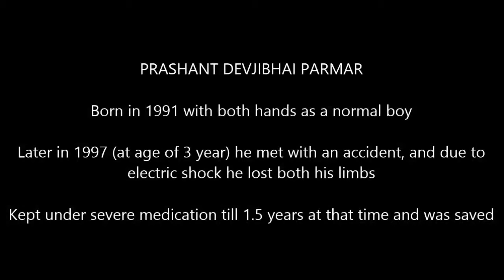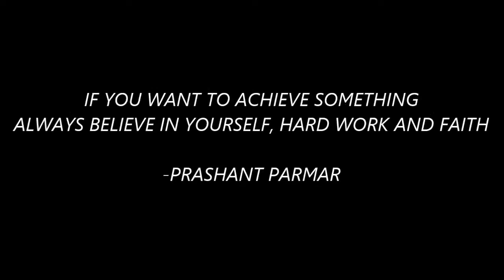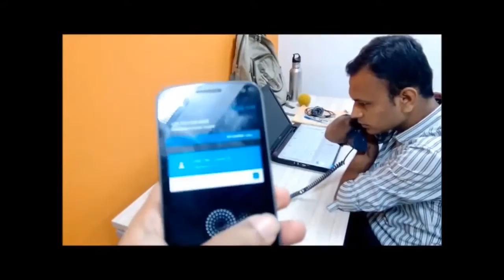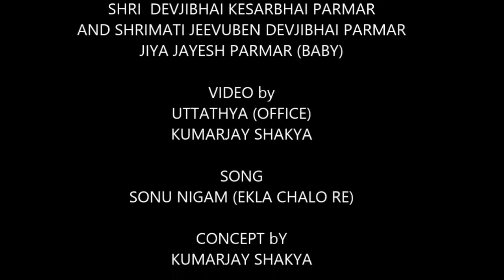A Petal of Wisdom 2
A film by Kumarjay Anand Shakya

Music log ft Prashant Parmar
• I was born normal in 1991, but met with electric current in 1997.
• I have faced all the difficulties throughout my life and never say never of any problems and faced courageously and overcome it.
• I am the youngest in my family and got the support and love at every stage of my life.
• I have completed MBA (HR) form B K School of Business Management.
• I have dream to serve the Indian public and do something for society.
• In life if you want to achieve something always believe in yourself and your hard work and faith.
• Life is so painful but makes it beautiful with your strong determination and hope for the best.
• I believe “If you can dream it, you can do it.”
-Prashant Parmar